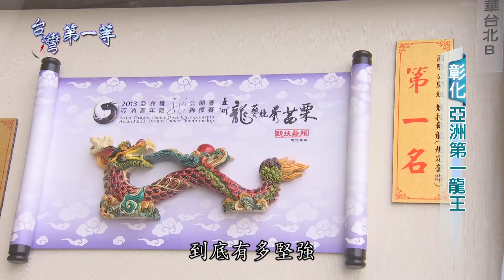台灣第一等【亞洲第一龍王 特技舞龍高難度訓練】彰化 _精選版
達德商工龍獅隊在教練巫松軒調教下，多年來獲獎無數，更經常代表台灣為國家爭光。隊員舉起龍身，隨著鼓、鑼聲的節奏躍動，舞弄出一尾活龍，時而翹起龍首左右擺動，時而又見龍身快速游移，隊員彈腿、下腰、疊身站立，把舞龍的絕活展現得淋漓盡致。